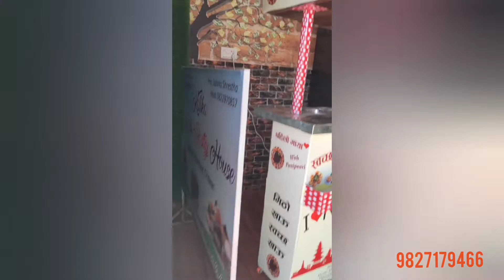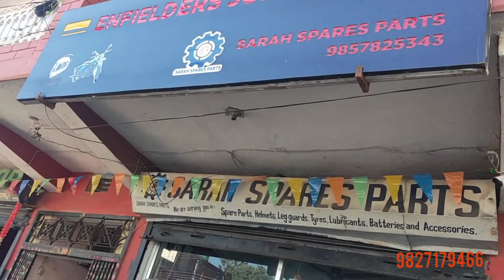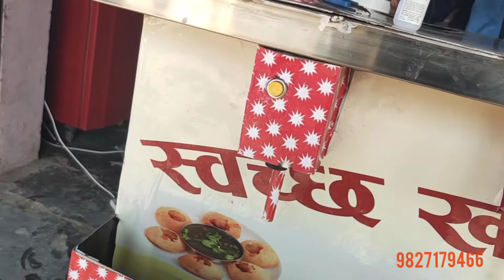Start your own business in a Smart way- Pani Puri in Nepal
Home Made Food (hmf) is a company started in 2019.  It mainly focuses in quality, hygienic and smart way to deliver services to the customer.
     The company has introduced smart, hygienic and automatic panipuri vending machine in Nepal.
     As Nepali peoples are lover of Pani Puri and Chatpat, so the company has innovated, manufactured and launched Pani Puri vending machine in Nepal for the first time. It is touchless, automatic and smart, which delivers a satisfaction to the customer, during this COVID situations prevailing all around.
     The company motto is 'be safe and let's other be safe'.
Vyas 4, Damauli, Nepal